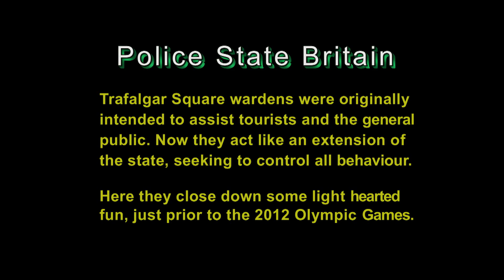Police State Britain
It is interesting how the British employ helpful wardens to assist tourists and the general public. After day after day of standing in the same landmarks, they begin to feel they own the place. The keenness to help is substituted by an authoritarian instinct to stop people doing harmless things. It is a slippery slope to becoming a police state.

They have the powers, it just needs a subtle change in attitude.